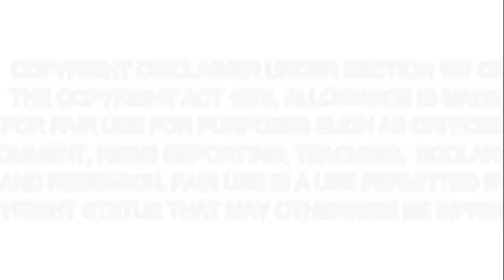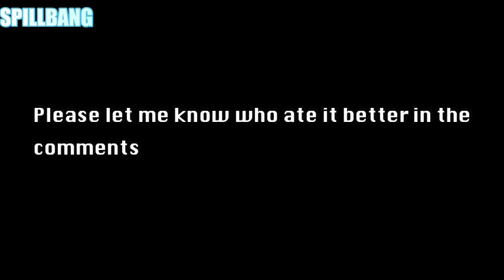SAS ASMR vs Songbyrd ASMR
Why parody videos?
ASMR and mukbangs  attract a passionate community on YouTube with very strong and often polarizing opinions and fan favorites.While mukbangers and ASMR videos tend to be straightforward and literal I find great potential in enhancing their comedic value (intentional or not). I enjoy parodying these genres and decided to dedicate a channel that helps me share my creativity with my subscribers and followers.